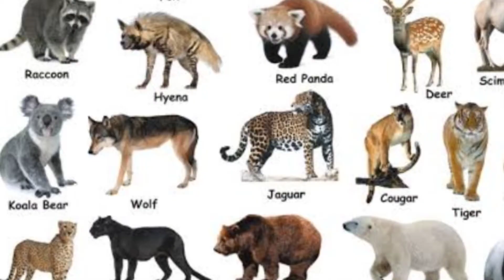kaatu velangugal (wild animals in tamil)